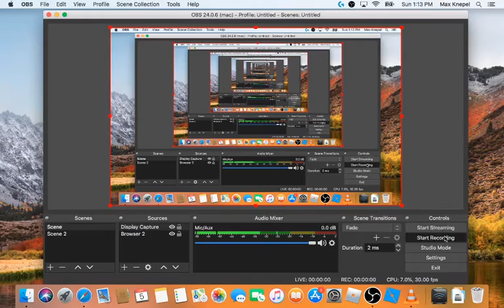idk just a chill fight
2nd vid trying to grab some viewers then start actually publishing good videos HZ OP